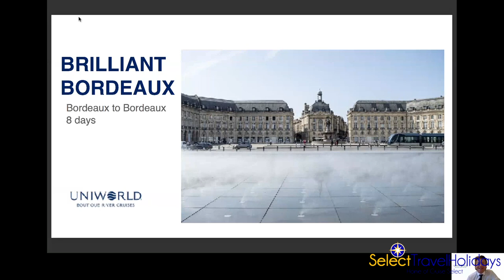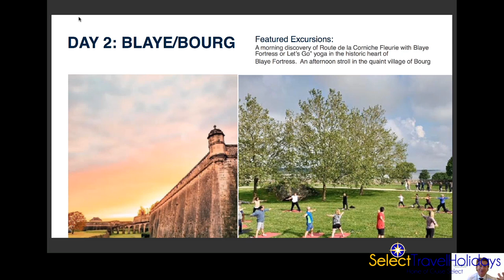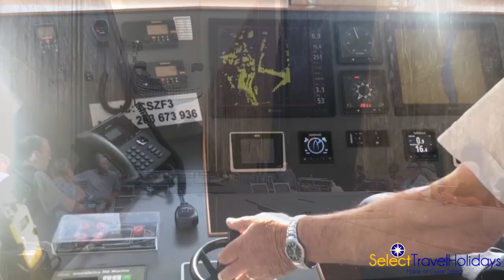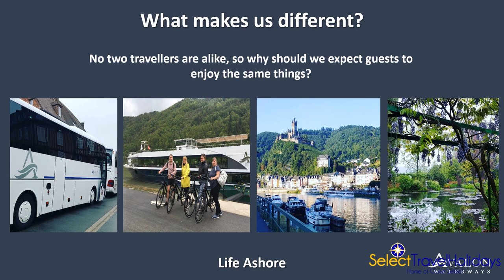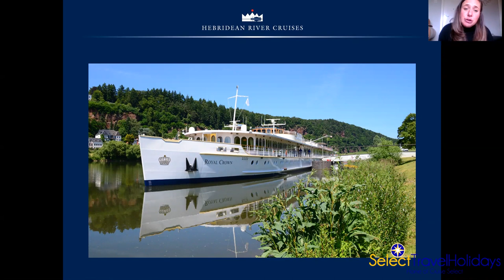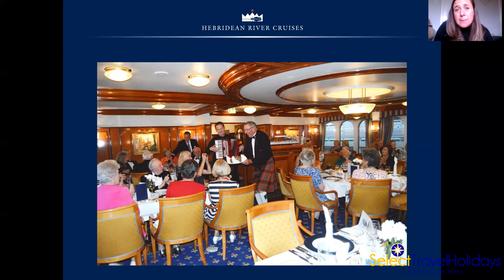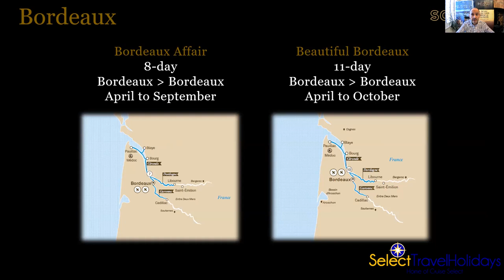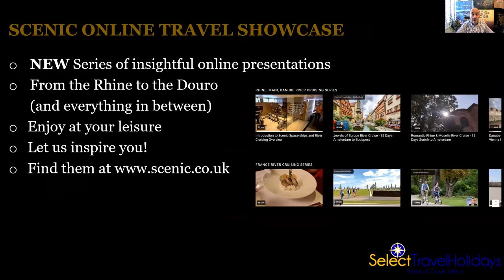Virtual Cruise Festival: Exploring Europe's Rivers - An Introduction to River Cruise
Join us for an introduction to river cruising with a guide to Europe's most popular rivers and a look at some of the river cruise lines you can cruise with, including Avalon Waterways, Hebridean River Cruises, Titan Travel, Uniworld, and Scenic, all of which offer something different and unique.